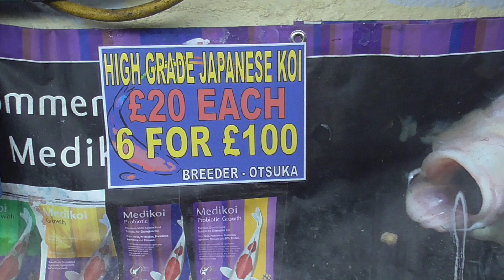Rainbow Koi, Wiltshire. Video of High Grade Japanese Koi in Vat 5. £20 each 6 for £100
Rainbow Koi, Melksham, Wiltshire.
Video of Vat Number 5.
Breeder Otsuka, 10-14cm .
£20 each. 6 FOR £100!!
Tosai - Kohaku, Sanke, Showa, Goromo, Yamatonishiki, Chagoi, Asagi, Ochiba and more.